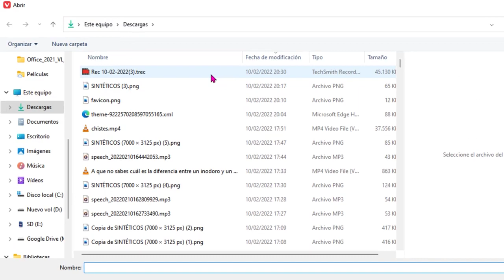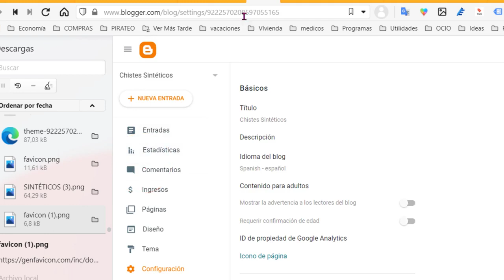Cambiar El Icono Del Blog favicon en Blogger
Tutorial_Sin_Anuncios. Cómo crear un icono de página (favicono) y añadirlo a blogger
Yo utilize esta página web:

Un favicono, del inglés favorites icon (icono de favoritos), también conocido como icono de página, es una pequeña imagen asociada con una página o sitio web en particular. Los navegadores gráficos suelen mostrar el favicono de la página visitada, si esta lo posee, en la barra de direcciones y en el encabezado de la pestaña correspondiente. Asimismo, los utilizan para identificar más fácilmente las páginas, presentándolos junto a sus respectivos títulos, en las listas de marcadores (navegadores web) o favoritos, en los historiales (navegador web) de páginas visitadas y de navegación reciente, y toda vez que deban hacer referencia a ellas.

La forma original de definir un favicono era poniendo un archivo llamado favicon.ico en el directorio raíz del servidor web, el cual era mostrado automáticamente en los favoritos de Internet Explorer. Después, sin embargo, se creó un sistema más flexible, usando HTML para indicar la localización de un icono para cada página servida, el cual es identificado añadiendo dos elementos link en la sección head del documento como se detalla abajo. De esta manera, cualquier imagen de un tamaño apropiado (16×16 pixeles o más) puede ser usada, y aunque todavía muchos usan el formato ICO, otros navegadores ahora también soportan los formatos de imagen animada GIF y PNG.

Problemas
Los navegadores modernos implementan los dos métodos de definición arriba descritos. Debido a esto, los servidores web reciben muchas peticiones por el archivo favicon.ico, incluso cuando este no existe, creando muchas entradas en el registro del servidor, y cargando innecesariamente su disco, la CPU y la red. Esto puede molestar a los administradores de servidores web.

Originalmente, Internet Explorer 6.0 solamente usó faviconos para su lista de favoritos, lo cual creó una preocupación de poca importancia en que el dueño del sitio podría estimar cuánta gente añadió su sitio a favoritos comprobando los registros de acceso para ver cuántos visitantes descargaron el archivo favicon.ico. Sin embargo, desde que la versión de Internet Explorer 7.0 y muchos otros navegadores, también muestran el favicono en la barra de direcciones en todas las visitas, se está convirtiendo en un problema a debatir.

Otro problema común es que los faviconos pueden desaparecer si se borra la caché del navegador.